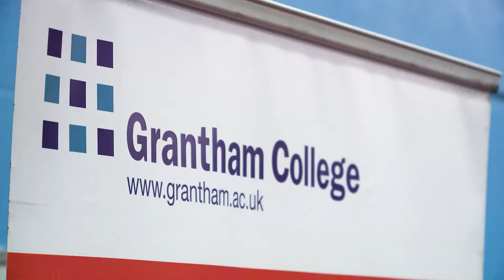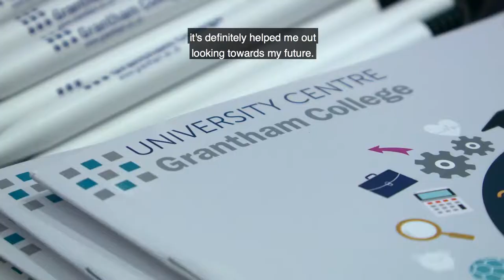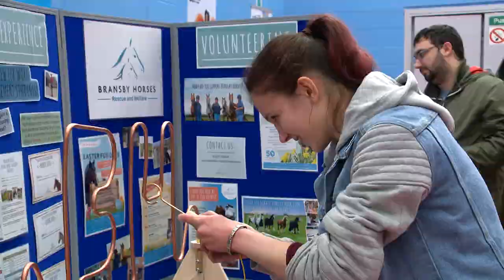Grantham College Careers Fair with captions